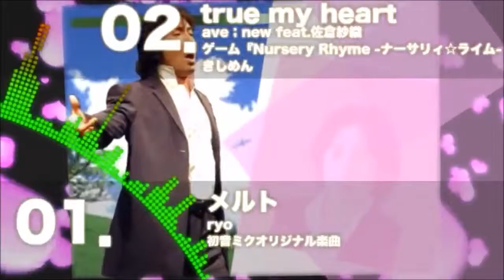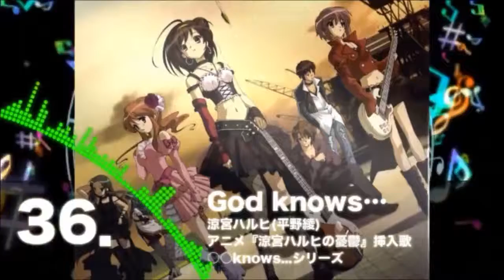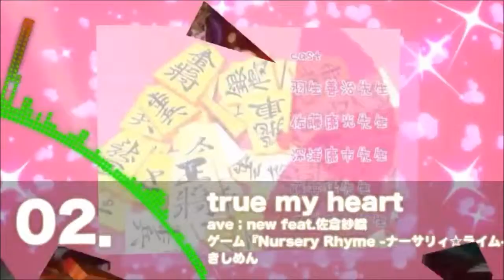[COVER] Nico Nico Douga Kikouroku / ニコニコ動画紀行録『Fenaka』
"Damn Felicia, back at it again with the Medleys!"
"Yes, drown me back into Nico Nico Douga hell."

Sorry for the reupload! I wanted to do some changes to the song so now here's the improved version. I hope you all enjoy it!
This song was pretty tough to tackle, not to mention that I was going to drop it before but decided to keep going!